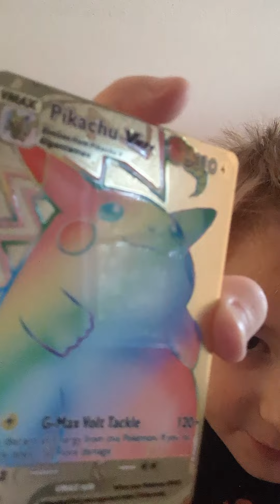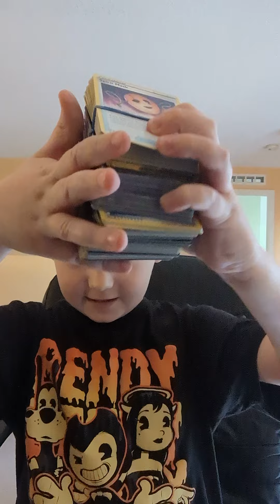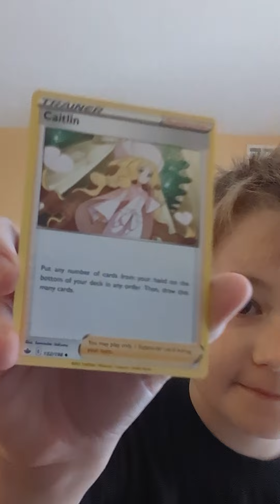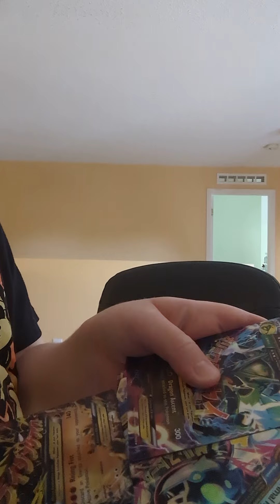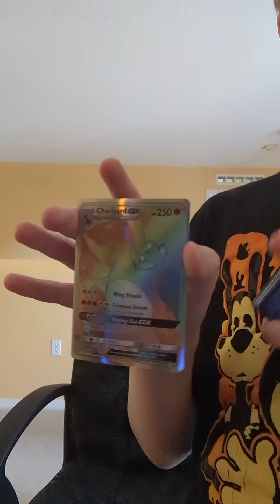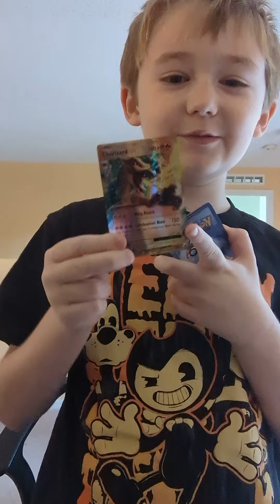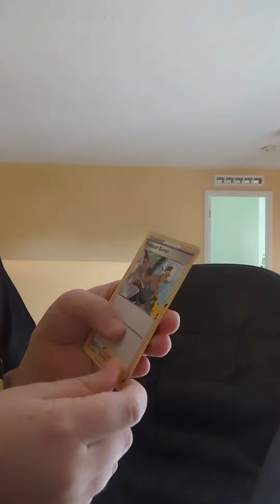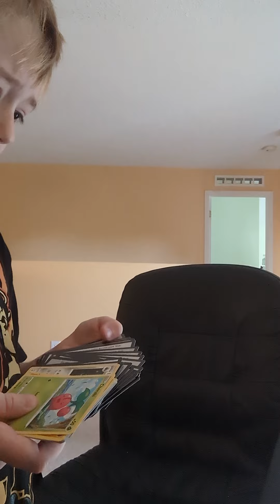Pokemon Mystery Box Part 2